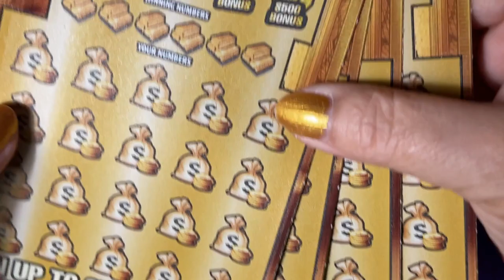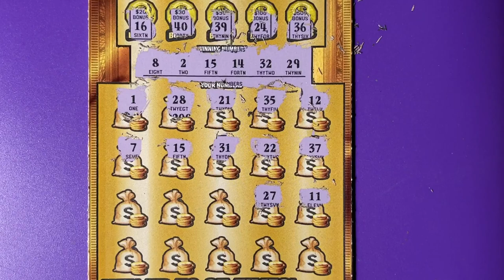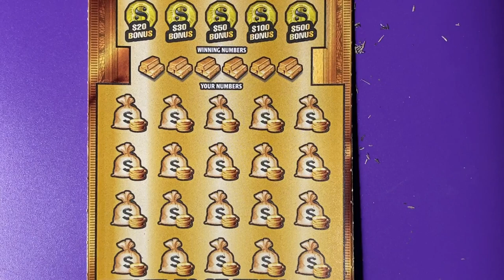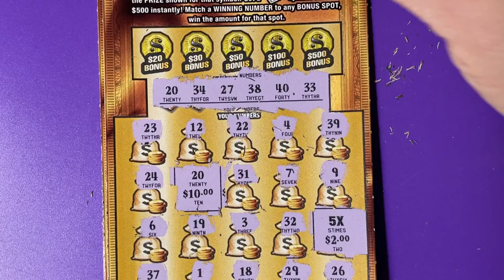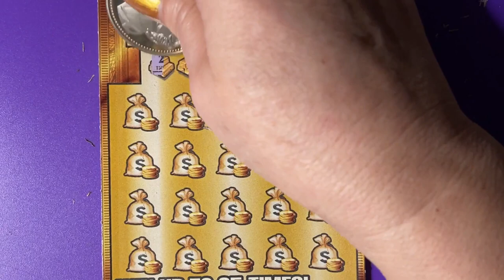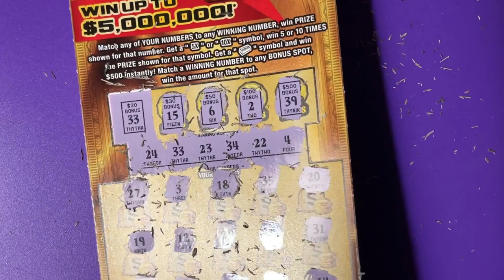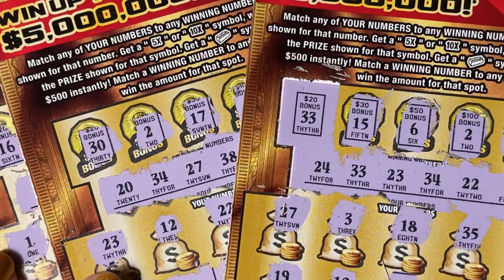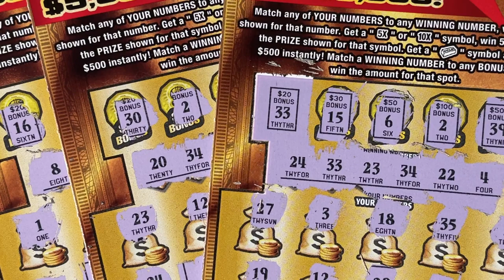FL Gold Rush Ltd Book (Part 2) Lottery Tickets 5 - 8